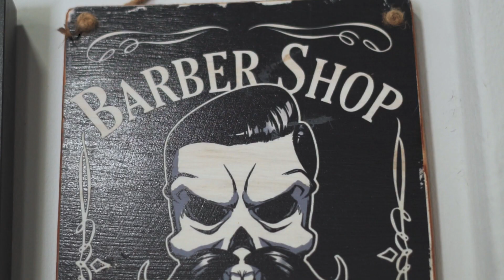EPIC B ROLL inspired by Daniel Schiffer | Barber Shop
I took some footage shot by my talented friend and edited an EPIC B-ROLL barber shop video. ENJOY!!

MY VIDEO & PHOTOGRAPHY GEAR:
Lowepro Protactic 350 AW
Sony A7ii
Sony A6600
Sigma 16mm F1.4 DC DN Contemporary Lens
Canon EF50mm f/1.8 STM
Sigma Converter MC-11
Samyang 35mm F2.8 FE
Aputure AL-M9
Zoom H1n